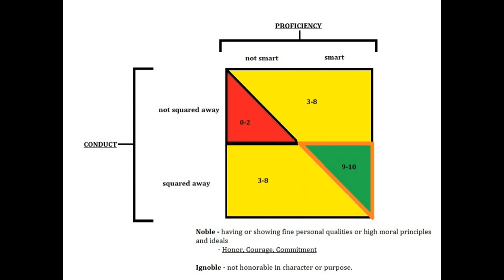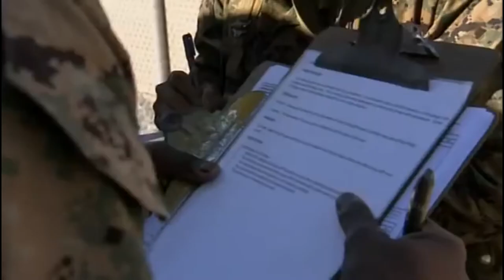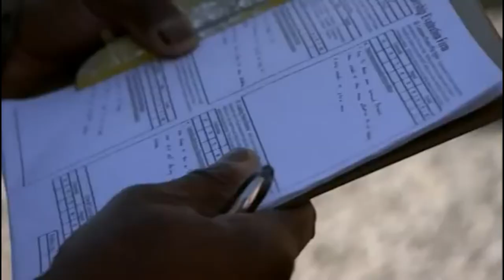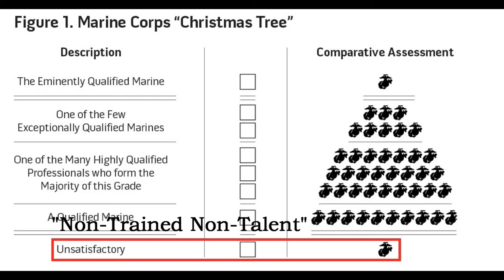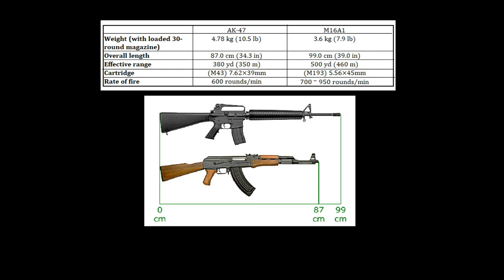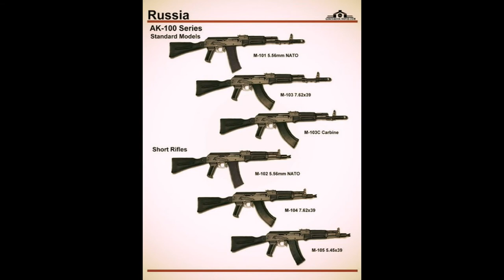Ep. 6: Does OCS Prep Hurt The USMC? | Beyond The Crossroads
In this episode:

Big Idea: Does OCS Prep Hurt the Marine Corps?
Decision-Making Exercise: Disobedient All-Stars
Weapon of the Week: Aftomat Kalashnikova (AK)
Food for Thought: Proverbs 19:11